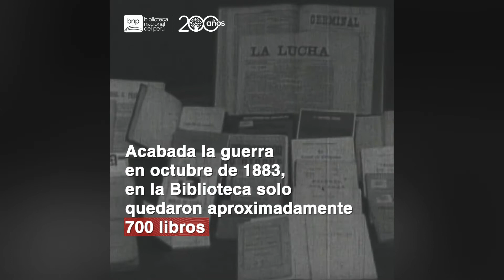NMNH | Correspondencia oficial de la Biblioteca Nacional del Perú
Al iniciar la ocupación de Lima, en 1881, la Biblioteca Nacional del Perú fue desvalijada de sus bienes patrimoniales. Acabada la guerra, el presidente Miguel Iglesias solicita a Ricardo Palma convertirse en el “bibliotecario mendigo” para solicitar donaciones y la respuesta de personajes nacionales y extranjeros no se hizo esperar.
Puedes conocer más sobre la reconstrucción de la Biblioteca Nacional del Perú en este capítulo del pódcast “Páginas del Tiempo”